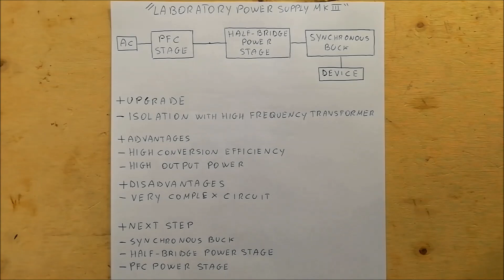Laboratory power supply MK III (Ep.1) - Concept and power stage - #100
Project for the realization of a MK III laboratory power supply. In this power supply there will be a PFC stage and a half bridge stage, which will allow to reach high conversion efficiencies and high output power. The improvement over the previous version will be the isolation achieved with a high frequency transformer.